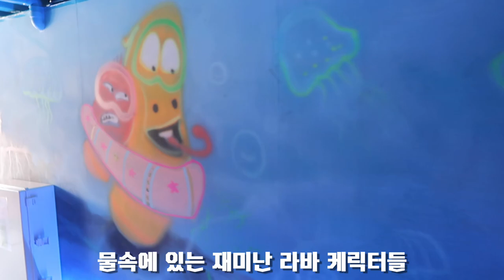라바월드) 평범한 일상으로 돌아가고 싶어서 돌아보는 지난추억 : )